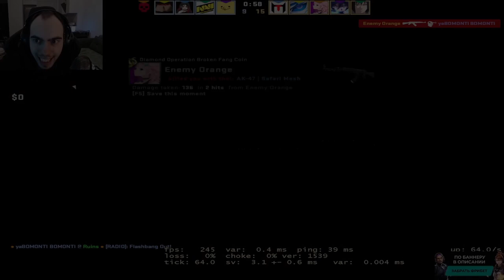LOBANJICA SHOCKED EVERYONE WITH A CLUTCH! KENNYS IS MONSTER | CSGO HIGHLIGHTS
Best CSGO clips of the last days
lobanjica and him crazy clutch
kennys is machine
f0rest insane deagle aim

Thank you guys so much and enjoy the episode!

Video of best csgo highlights, csgo best moments, best of csgo, twitch clips, csgo ace, NaVi, s1mple, astralis, device, m0nesy, G2, NiKo, Zywoo, Vitality, major, esl, twitch highlights, 200iq plays, crazy pro plays.